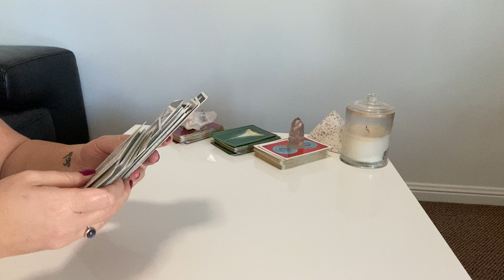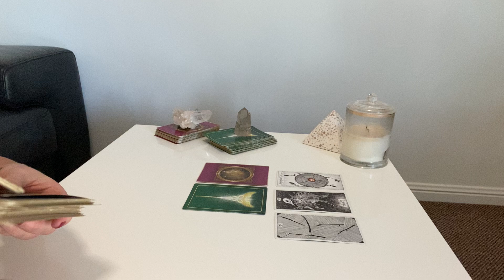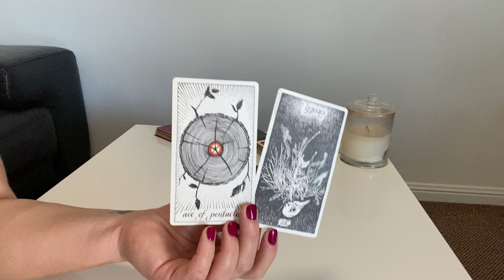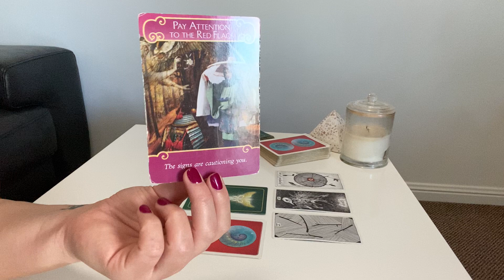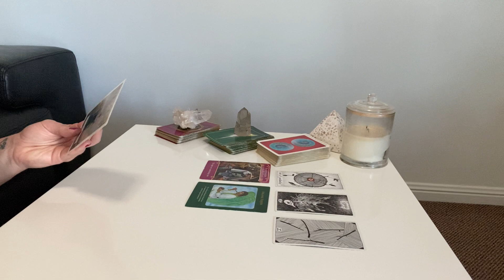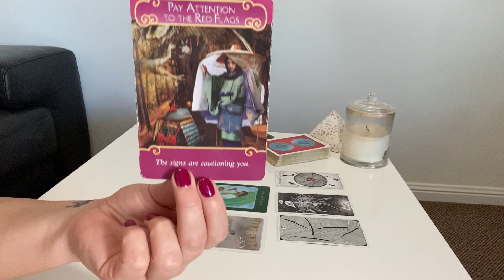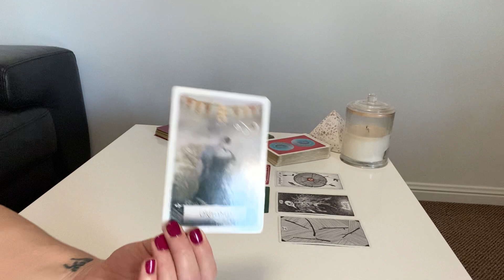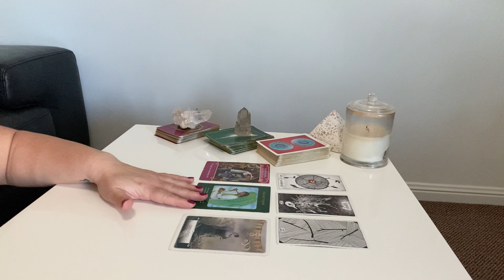TAURUS ♉️ TOO GOOD TO BE TRUE! Weekly Tarot 26.07.2020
Taurus Weekly Tarot Forecast - General, Love & Health

Taurus Weekly Forecast 2020, Taurus Tarot Reading, Taurus 2020, Taurus General Tarot Reading, Taurus Love Tarot Reading, Taurus Love 2020 Tarot Reading, Taurus Yearly Tarot Reading